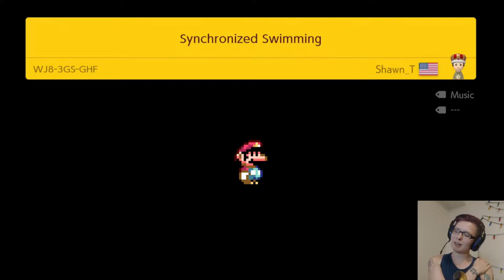The Random One (Super Mario Maker 2 pt 7)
Three random levels:
Synchronized Swimming by Shawn_T: WJ8-3GS-GHF
Barbie Girl by sugarolie: MJ8-DHJ-1YF
The Mole Ravine by Adru: 0RD-QKW-0MG